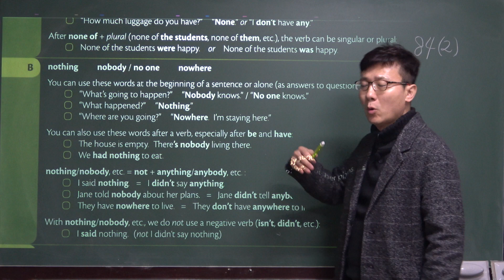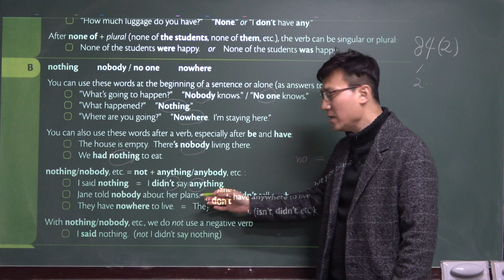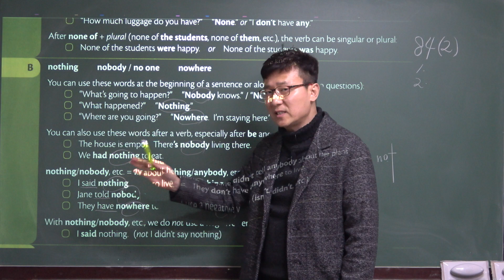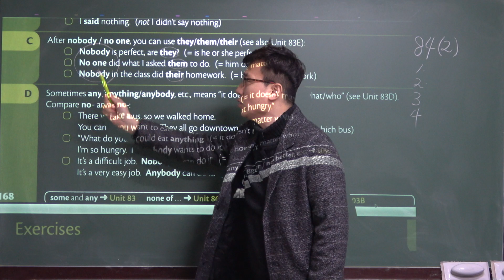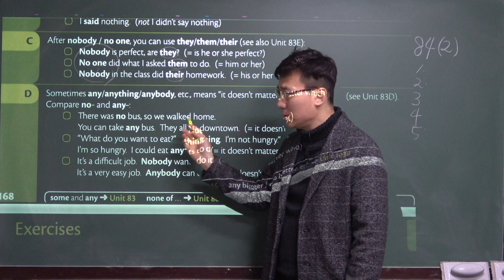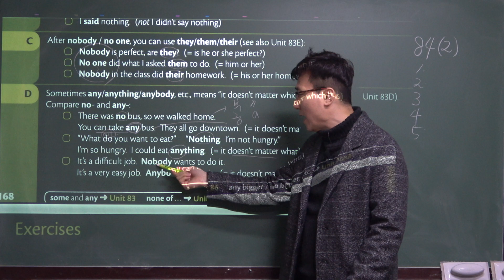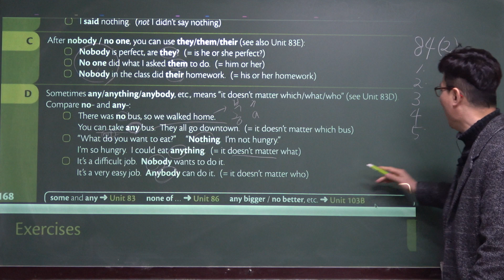84(2)no/none/any nothing/nobody, etc, Grammar In Use Intermediate 84(2)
그래머 인 유즈 인터미디엇트, Grammar In Use Intermediate, 남목고내신대비학원, 서울윤쌤영어학원, 성인영어학원, 영어학원추천, 초등영어학원추천, 중등영어학원추천, 영어회화, 울산고등영어학원추천, 울산남목영어학원추천, 울산동구영어학원추천, 울산동구영어회화, 울산성인영어, 울산성인영어학원추천, 울산성인영어회화 울산영어, 울산영어스터디, 울산영어학원, 울산영어학원추천, 울산영어회화, 울산영어회화학원, 울산외국인영어, 울산중등영어학원추천, 울산직장인영어, 울산초등영어, 울산초등영어학원추천, 울산학원, 직장인영어, 청운고근처영어학원, 청운고내신대비학원, 초보영어, 파닉스영어학원, 현대고내신대비학원,